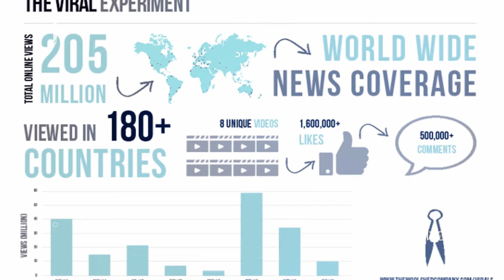10 Fake Videos that Went Viral | T Talks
Watch Shocking Viral Videos You Didn't Know Were FAKE/ That Turned Out To Be Fake